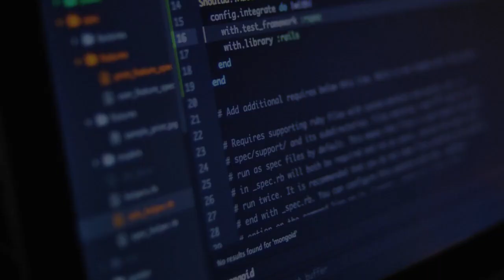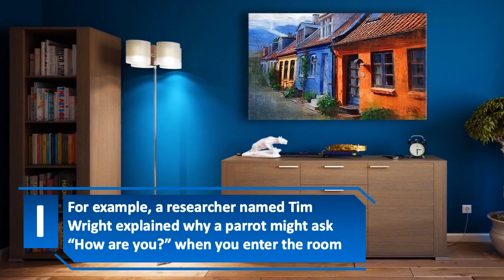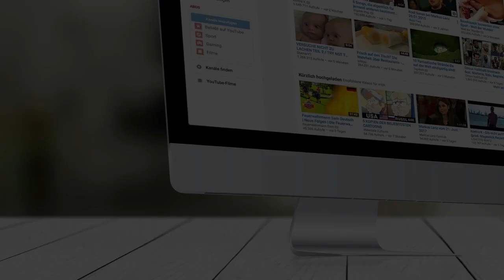Can Parrots Really Talk (Can Parrots Have Conversations) | Creative Vision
Today Creative Vision presents can parrots really talk aka can parrots have conversations), So if you are interested in :
can parrots talk
can parrots really talk
why parrots can talk like humans
who is the smartest parrot
can parrots have conversations
how can parrots talk
can parrots understand what they are saying
can parrots understand humans
how do parrots talk
why parrots can talk
talking parrot
the reason parrots talk
the African grey parrot
Einstein the parrot
biology
science